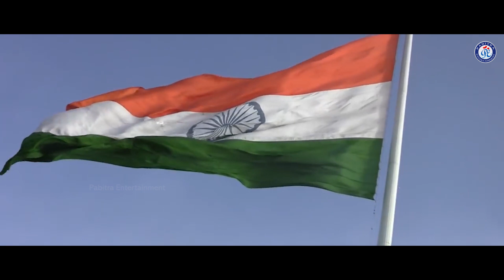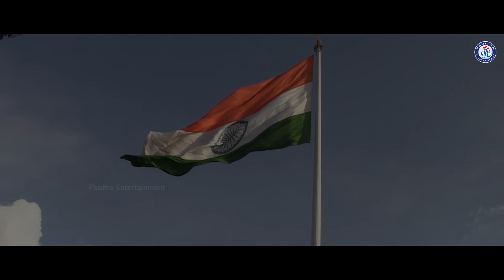Mo Desha Bharata | Republic Day Special Song | Banaja Mishra | Prativa Pradhan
ଏଥିସହିତ ଆମ Channel ସମ୍ବନ୍ଧୀୟ ସମସ୍ତ Update ପାଇବା ପାଇଁ  Bell Button ଟିକୁ Press କରନ୍ତୁ।♥

♥II Mo Desha Bharata II♥
♥II New Odia Patriotic Song II♥

♥ Album: Mo Desha Bharata
♥ Singer: Banaja Mishra, Prativa Pradhan
♥ Lyrics: Dr. Priyambada Samal
♥ Special Thanks : Pratap Rudra Tripathi
♥ Design By: Subrat Sahoo
♥ Our Media Partner: Mo Odisha
♥ Our Radio Partner: Odisha Radio
♥ Our Web Partner: E Halchal
♥ Our Digital Partner: Pabitra Infotech Pvt. Ltd.

♪Stream the Full Song Here♪
♪ JioSaavn:
♪ Amazon Prime Music:
♪ Wynk: